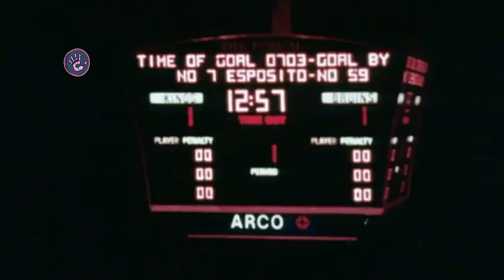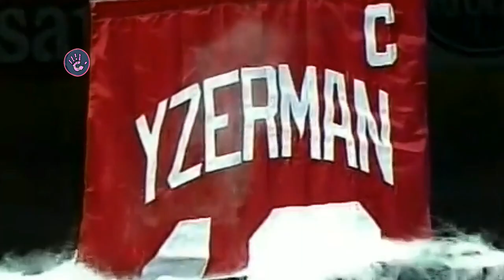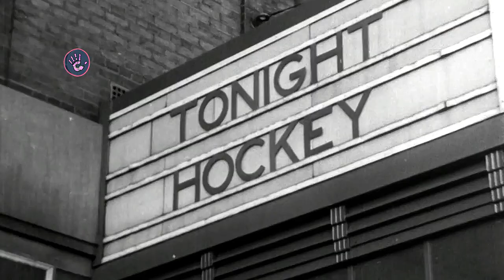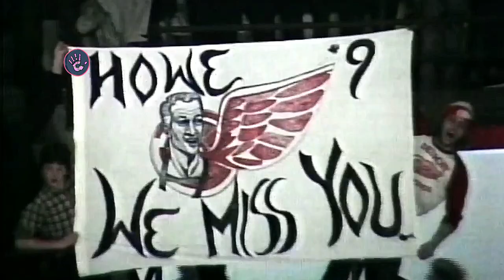TOP10: NHL All-Time Canadian Points Scorers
Hey! Lets Find Out Ten Best Canadian NHL Scorers of All-Time!

Timeline:

00:00 - Ray Bourque
00:56 - Phil Esposito
02:01 - Joe Sakic
03:21 - Mario Lemieux
04:45 - Steve Yzerman
06:16 - Marcel Dionne
07:05 - Ron Francis
08:00 - Gordie Howe
09:40 - Mark Messier
10:50 - Wayne Gretzky